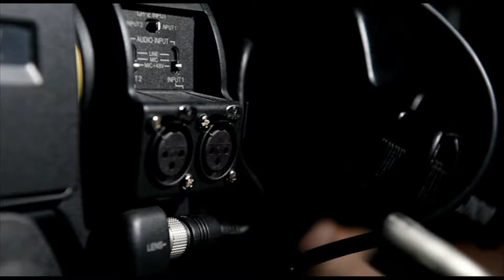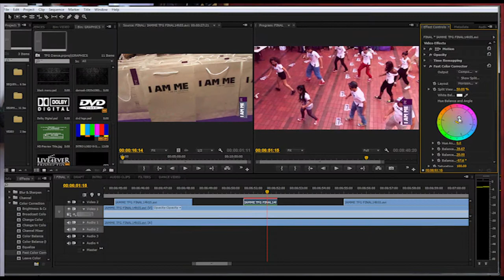Live4ever Showreel HD